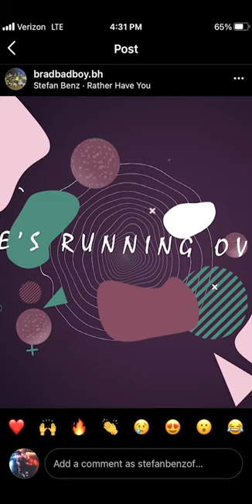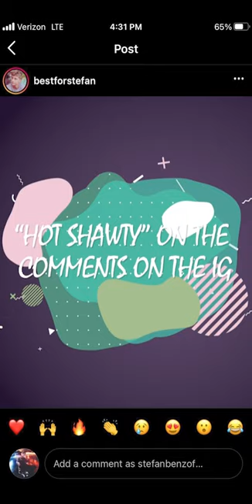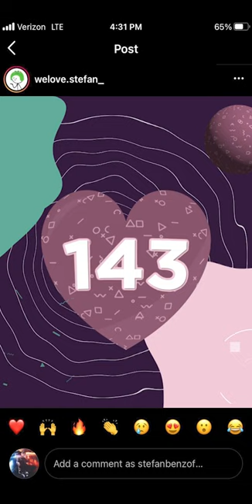Stefan Benz - 143 (Lyric Video)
Guys! I had such a great time writing this one at the writing camp in Hawaii with the crew.  Also...My EP "How to steal your girl in 5 songs" comes out soon! SPAM the comments if you want the official Music Video!!

Courtesy of: Hit Music Partners, inc.